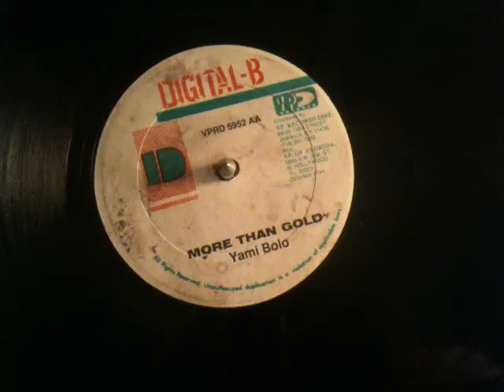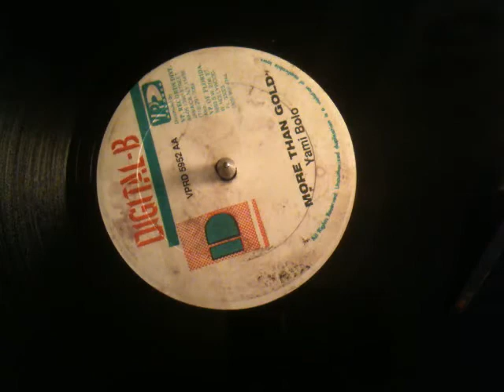Yami Bolo - More Than Gold [ Digital-B ]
Same Riddim to Carlton Coffie - Rebel , also in my YouTube Channel...